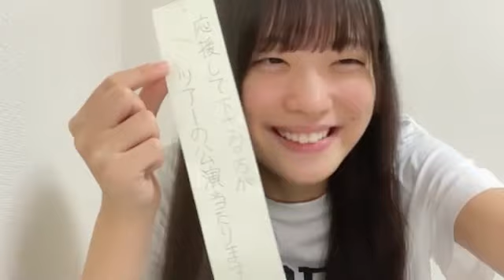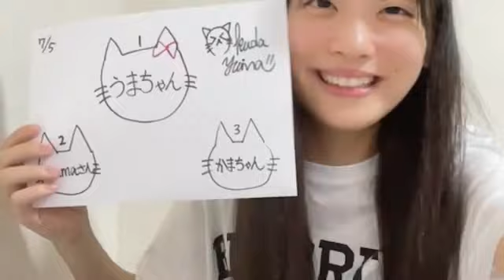奥田唯菜(STU48 3期研究生)2023年7月5日 SHOWROOM